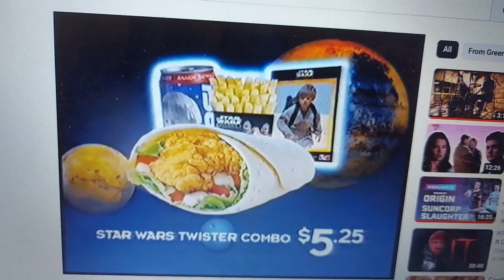KFC 1999 Ad